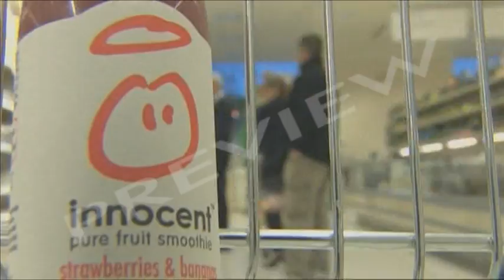Innocent Drinks: Good Ethics, Good Business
- Innocent Drinks: Good Ethics, Good Business - 27 mins

This is the story of Innocent Drinks - the fruit smoothie company which has used its healthy image to carve out a unique position for itself in the drinks market.

HOW IT ALL STARTED: The company was set up by three young men in 1998. The early days were difficult - raising the start-up money was a particular problem - but in a matter of years business was booming. Their main market is people like themselves - the cash-rich, time-poor. At the heart of their marketing approach is the language they use to sell their drinks - engaging with customers in a lively, jokey, informal way.

ADVERTISING: Innocent's first TV advert they made themselves with their own video camera. The second they made out of "recycled" existing clips and footage. The accent is on a simple, homely, honest approach: "the Innocent way". Grass-covered vans, grass even on the office floor, and fun events like "Fruitstock" are all part of the Innocent way. But the company also takes an ethical approach which includes giving 10 per cent of its profits to charities.

GREEN COMPANY: The firm has its own "sustainability squad" whose job is to monitor and reduce the company's carbon dioxide emissions. Their cars and vans are hybrids or run on bio-fuel, they use green electricity in the office and they're introducing 100% compostable packaging. But how much difference does one off-beat company like Innocent make in the scheme of things?

DVD extras provide a wealth of further material for research including Innocent's TV ads and "An Alternative View" - a dietician argues that Innocent stands guilty of misleading marketing.